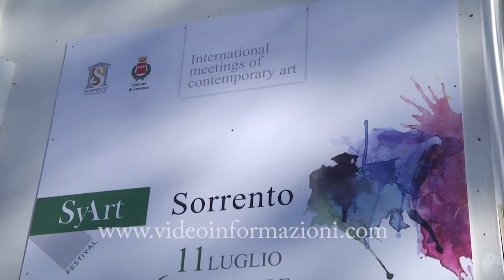Arte e sociale: Napoli al Syart Sorrento per il Pascale e il vaccino anti covid